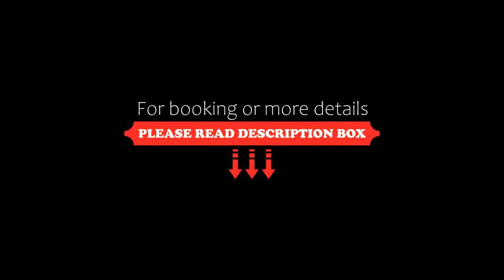Hotel Des Alpes, Saint-Rhémy, Italy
About Property:
At 1,650 m of altitude, the Des Alpes offers 15 carefully furnished rooms with views of San Bernardo Valley. The property features a wellness centre, and a restaurant serving specialities of the Aosta Valley. Parking is free.
Each room is decorated in a traditional mountain style, with soft carpeted floors and wooden furniture. Each room offers a private bathroom with shower, and a flat-screen TV. Some rooms also have a balcony.
Hotel Des Alpes offe...
Property Type: Hotel
Address: Località Cuchepache 15, 11010 Saint-Rhémy, Italy
Searching For
1. Hotel Des Alpes - Saint-Rhémy - Italy
2. Hotel Des Alpes - Saint-Rhémy - Italy Address
3. Hotel Des Alpes - Saint-Rhémy - Italy Rooms
4. Hotel Des Alpes - Saint-Rhémy - Italy Amenities
5. Hotel Des Alpes - Saint-Rhémy - Italy Offers and Deals
Audio Credit:
Track Title: Blank Slate
Artist: VYEN